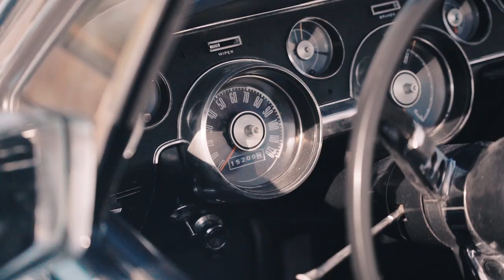A$AP ROCKY & TAME IMPALA - SUNDRESS (MUSIC VIDEO)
Did a little edit to this vibey track, enjoy!